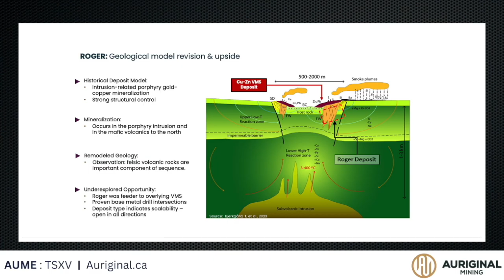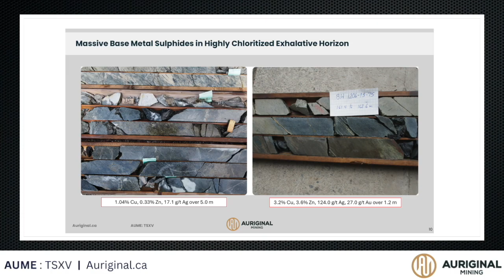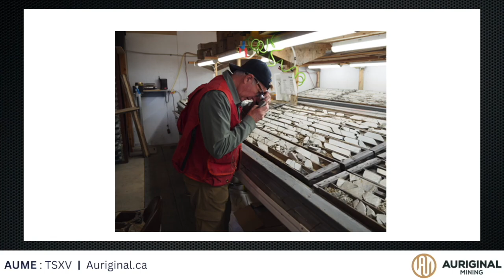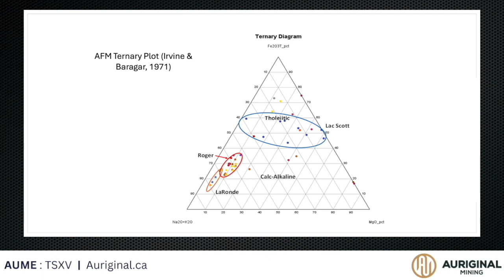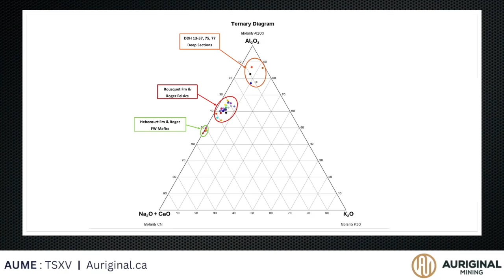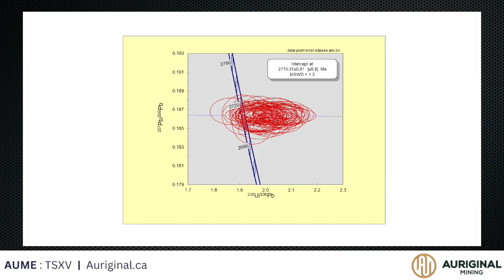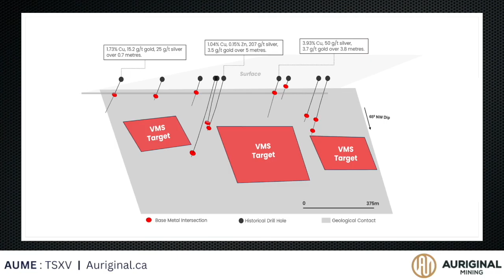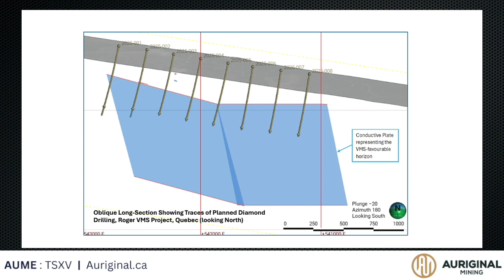Roger Project Update: VMS Model Insights with CEO Peter Cashin & Charles Beaudry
CEO Peter Cashin and Advisor Charles Beaudry provide an update on the Roger Project, highlighting new insights from the updated VMS geological model. Following a $4.8 million financing, Auriginal is set to launch a 5,000 m drill program in February 2026.